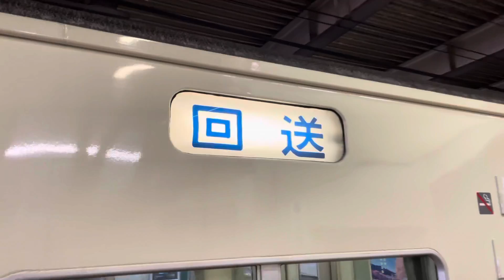警笛有り！【ちばトレインフェスティバル展示車両送込み回送】国鉄185系200番台B6編成が回送電車として津田沼駅に到着するシーン（回9142M）2021.10.3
手を振る子供に優しいサービス警笛！

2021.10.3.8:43